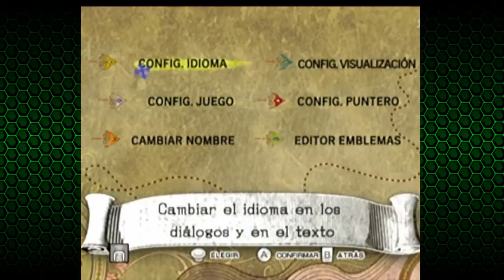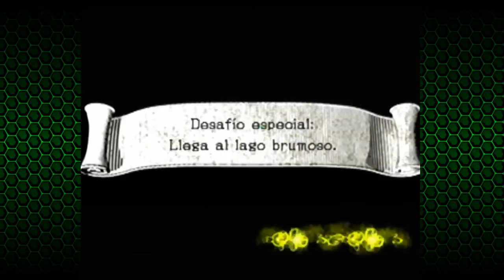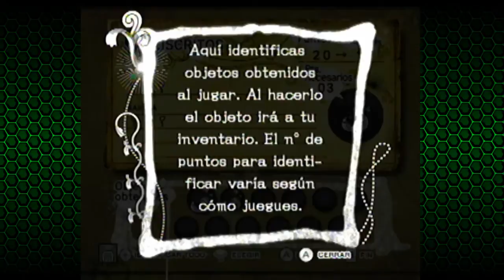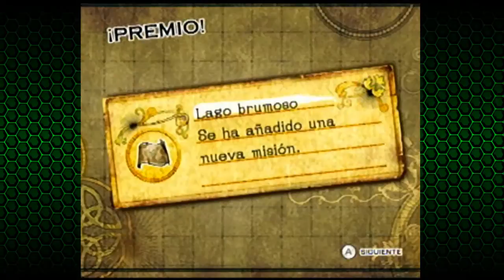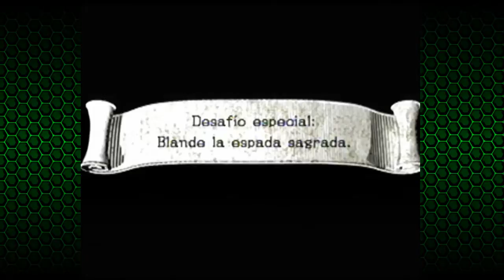Sonic y el caballero negro: Había una vez... - Parte 01 - Tito-san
Una espada muy parlanchina!